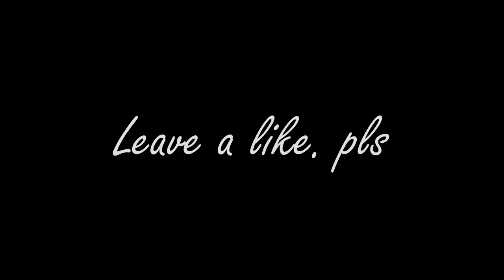Yo Jawzii Does This Count? Jawzii 20k Montage Challenge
*CRINGE WARNING*

This is just a little tomahawk straight up I hit on my friend AKA breeezyy6.

RIP breeezyy6